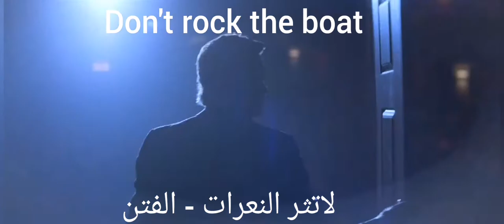don't rock the boat لا تثر النعرات